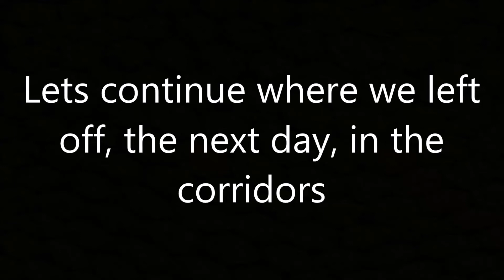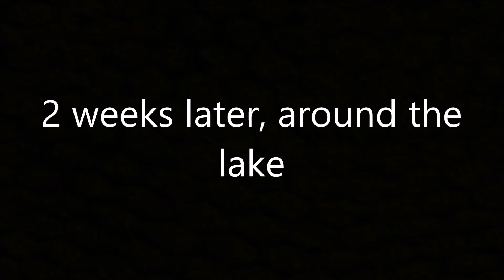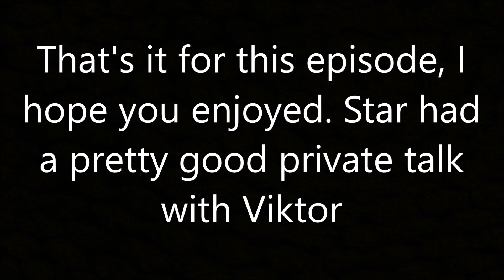Star Hamilton - A Tragic Story #173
It's going well for now